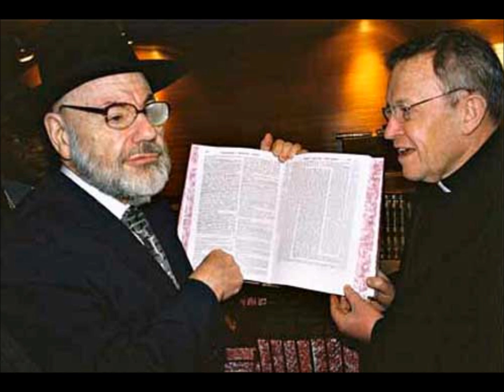Religion: Simplified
Audio + Image Slide Show of me reading my blog.